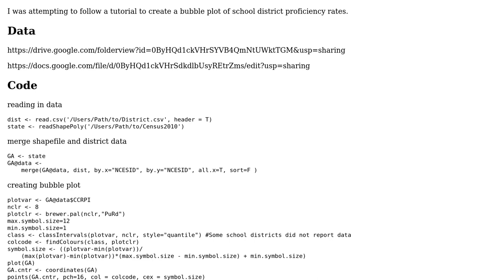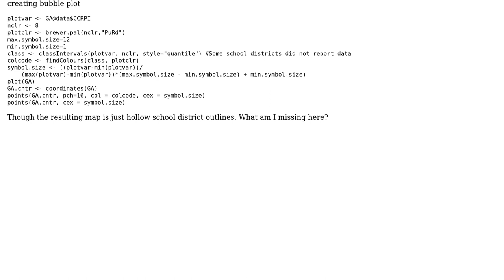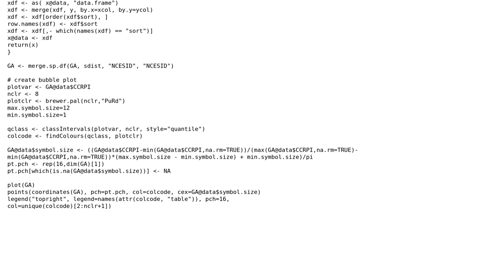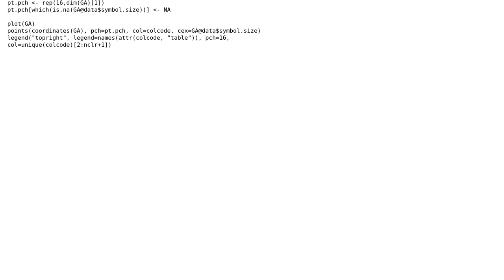GIS: Bubble Plots in R not displaying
With thanks & praise to God, and with thanks to the many people who have made this project possible! | Content (except music & images) licensed under CC BY-SA | Music | Images & others | With thanks to user Jeffrey Evans user Java_Sum user aldo_tapia and the Stack Exchange Network Trademarks are property of their respective owners. You are responsible for your own actions.